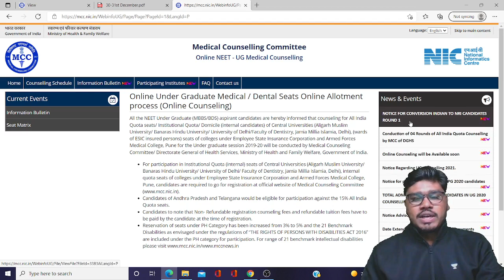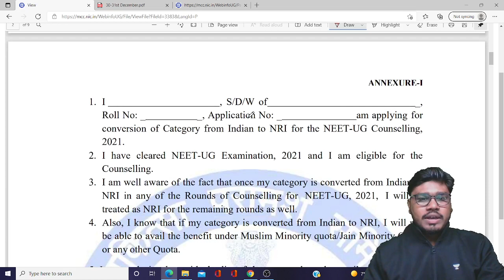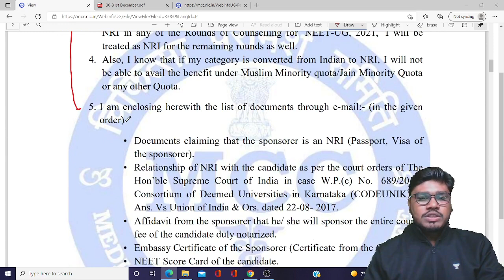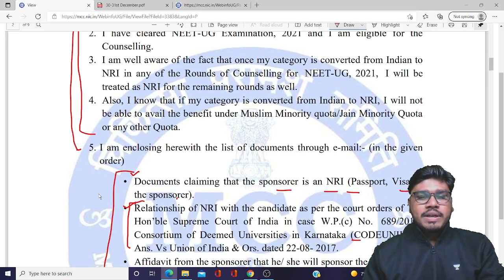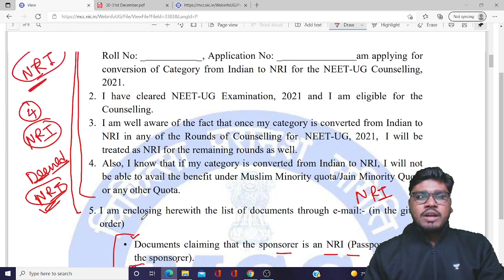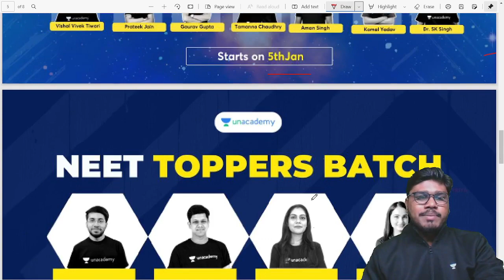MCC Imp. Official Notice Regarding AIQ(15%) Counselling 1st Round 🔥🔥🔥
Topics covered in the video:
NEET UG Counseling 2021: Apply For Change Of Nationality By January 2, 2022.
Which states have started NEET Counselling?
NEET UG, PG Counselling Likely To Begin In January
What is the NEET Counselling Start Date for Online Registration?
Which one is the NEET Counselling Official Website?

neet ug 2021 counselling expected date
mcc neet ug 2020 allotment list
neet pg counselling 2021 dates
NEET UG 2021 Counselling: MCC Specifies Documentation for NRI Candidates
What is NRI seat in NEET?
How can I apply all India quota for MBBS 2021?
Who is eligible for the NRI quota in NEET/ Medical colleges?
Is there any Gulf quota in medical colleges in India

neet counselling 2020
neet counselling 2021 dates mbbs
is neet 2021 counselling started
maharashtra neet counselling 2021